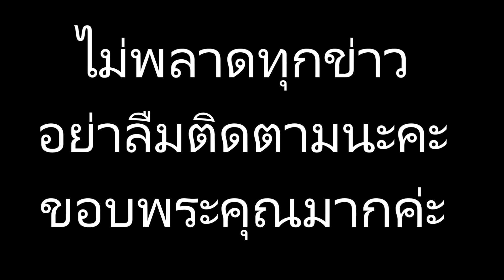ให้เกียรติครอบครัวแฟน ‘ชิน ชินวุฒ’ อัปเดตงานวิวาห์กับแฟนสาว’ลิลลี่’ หลังคบหานาน4ปี